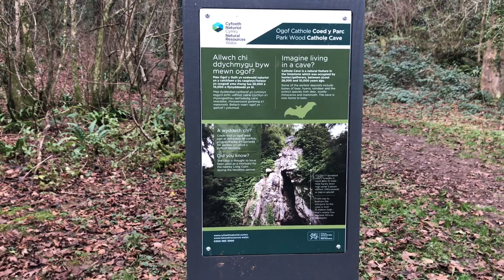Ancient Cave 14,500 BC Rock Art oldest in Britain Cathole Cave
Cathole cave located just west of Lunnon in gower, home to the oldest rock art in the UK a 14,500 BC drawing of a reindeer, the cave has been in use since the early Mesolithic times and remains of Woolly mammoth,Hyena,Rhinoceros along with various hunting tools from this period, having visited the site and experienced the climb up to the cave you could imagine how thousand's of year's ago how these hunters would have lived, safe up from the valley floor able to see anyone approaching a must visit place.